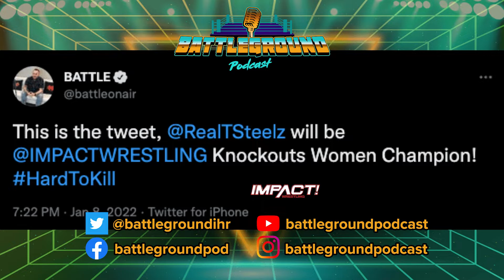Impact Wrestling's Tasha Steelz On Making History in IMPACT!, Mickie James & More!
Today on the show Battle sits down with the “Boricua Badass” of IMPACT! Wrestling Knockouts Champion, Tasha Steelz! She made history by winning the first ever Knockouts Ultimate X match, making history being in the first Queen of The Mountain, wrestling Mickie James, and more!